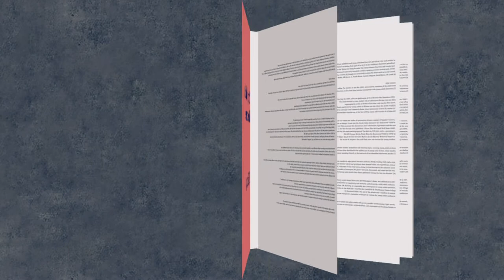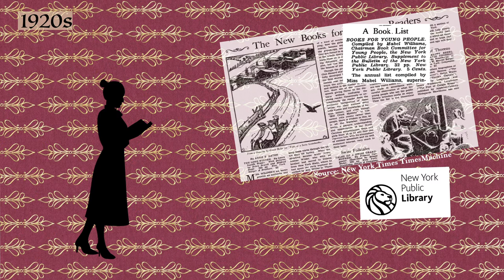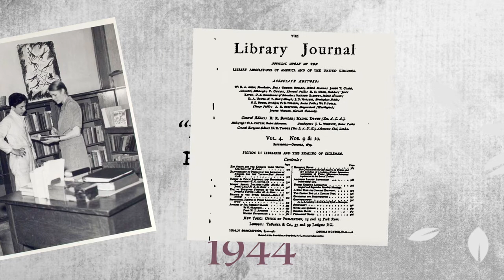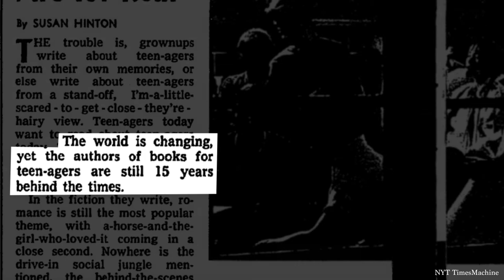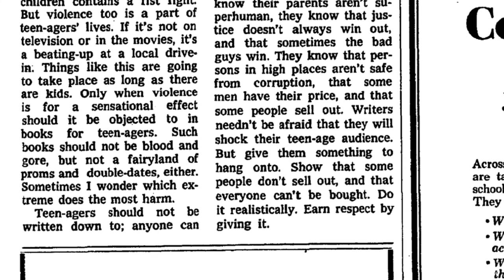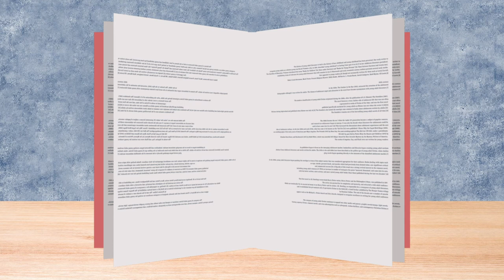The Rise of Young Adult Fiction, explained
Did Young Adult literature predict the pandemic before anyone else saw it coming? Check out this video explainer, "The Rise of Young Adult Literature," for answers.